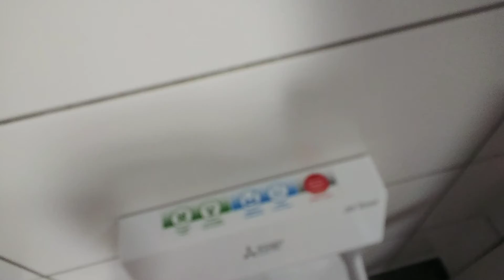M&S Unbranded Wall Mounted sink and Mitsubishi Electric Jet towel slim hand dryer